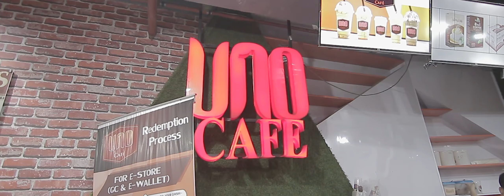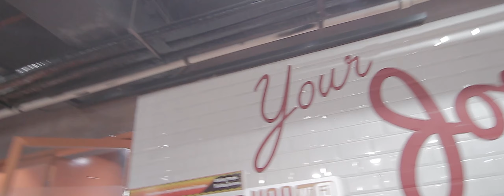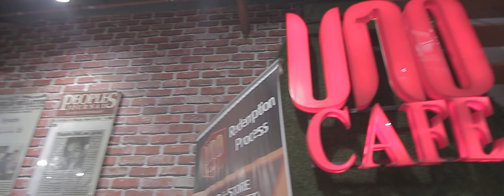20190816 MAIN SEQUENCE CHEQUE DAY REV AUDIO